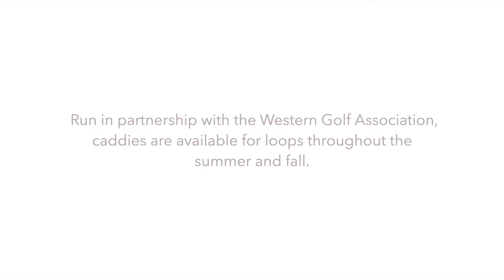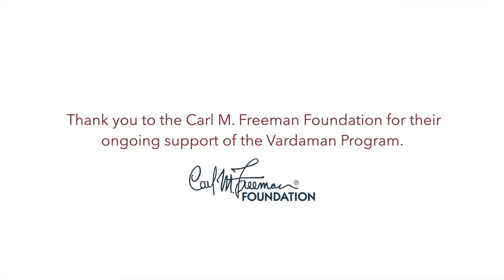Jack Vardaman Workforce Development Program Helps Kids Gain Golf Industry Work Skills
As a part of the NationalLinksTrust, the Jack Vardaman Workforce Program is teaching Washington DC kids about the multitude of job opportunities in the Golf industry at three DC area public courses.